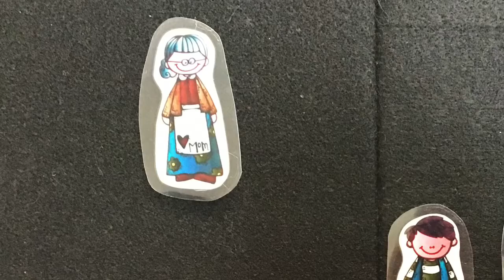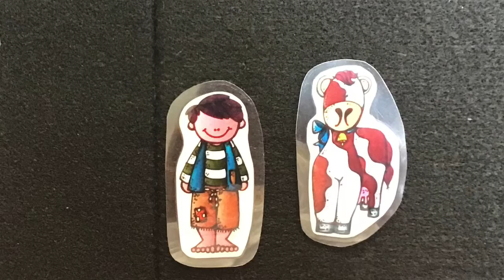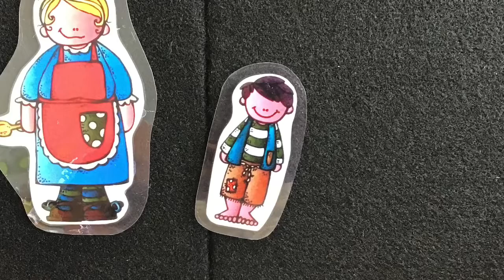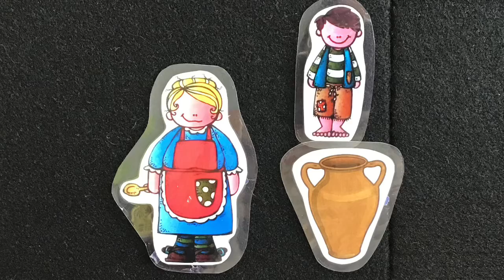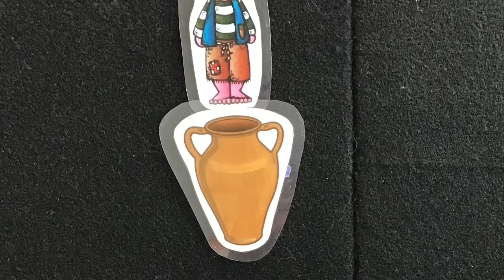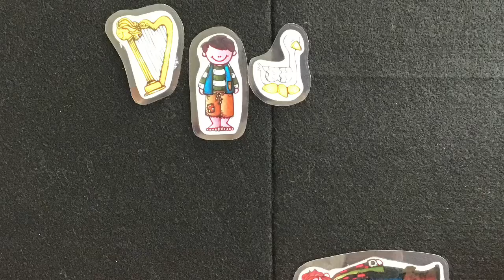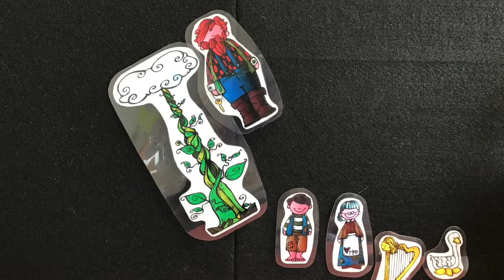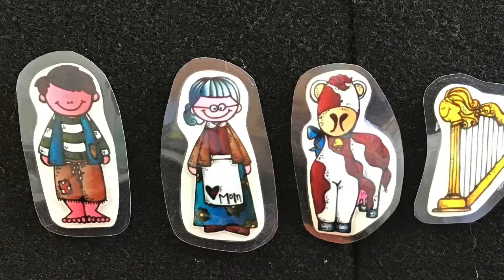Jack and the Beanstalk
Join Miss Lily and Puss-in-Boots from the Scott County Public Library, for our Preschool Summer Reading program. Together we will hear a story and make a craft. Don’t forget to enter for a chance at the weekly prize!